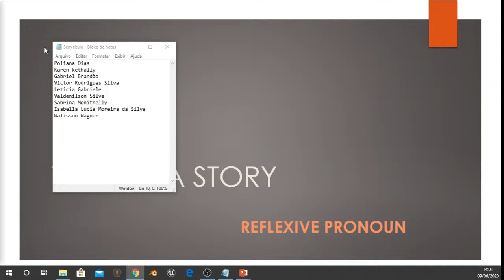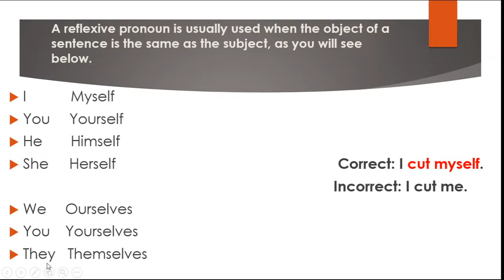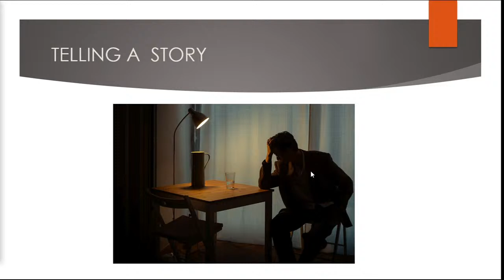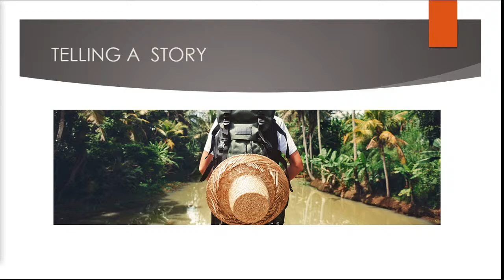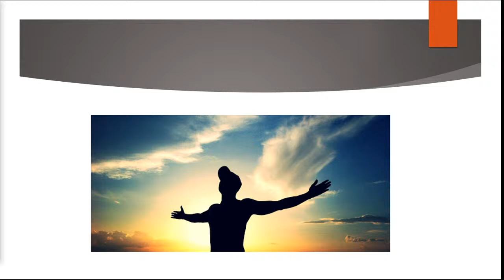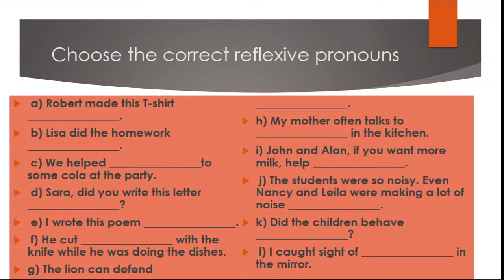CNI BARREIRO -TELLING A STORY + reflexive pronoun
explicação.